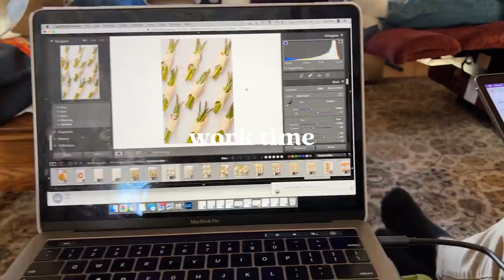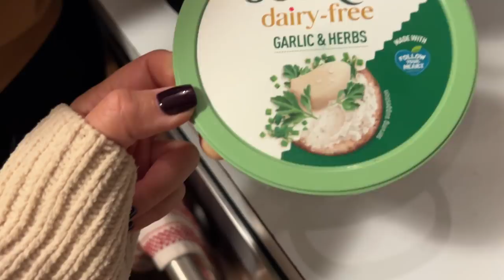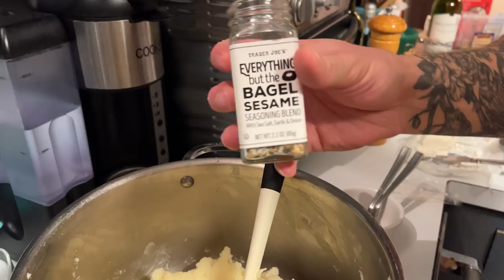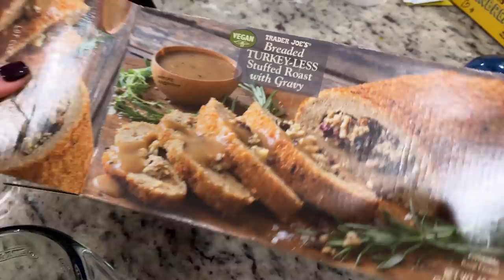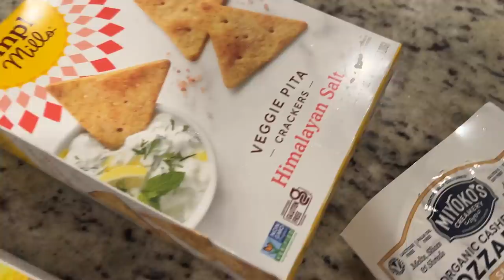quick trip to jersey + holiday things ♥️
Blue White Tiger Shirt